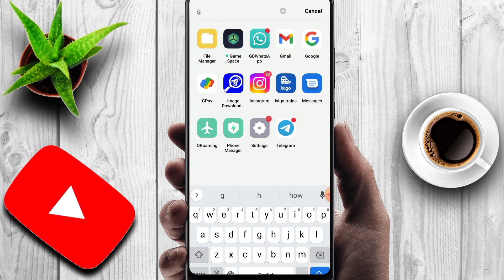how to check traffic on google map 2023 |2023google map me traffic kaise dekhe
Queries÷

Tags ÷